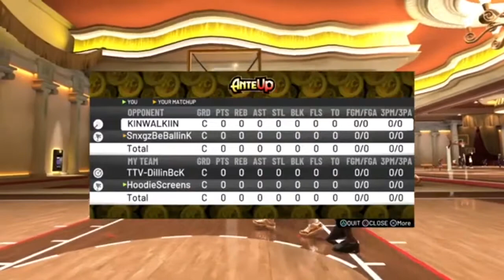NBA2k20 Comp Stage Gameplay